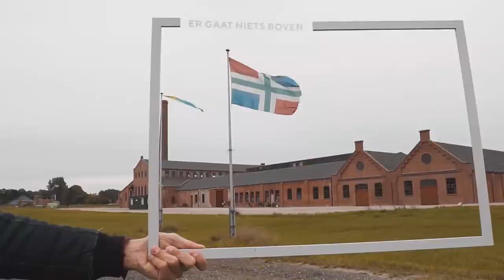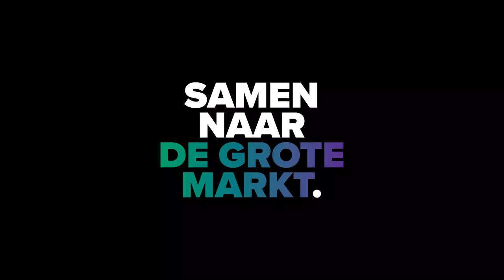SAMEN NAAR DE GROTE MARKT.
FC Groningen presenteert vandaag, dinsdag 12 januari 2021, het nieuwe beleidsplan van de club voor de periode 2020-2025. De toekomstplannen van de Trots van het Noorden staan beschreven in het document ‘Samen naar de Grote Markt’. In dit beleidsplan beschrijft de club hoe het de komende jaren richting wil geven aan de overtuiging dat ‘iedereen groeit in Groningen’.